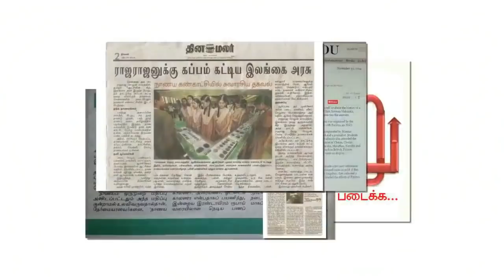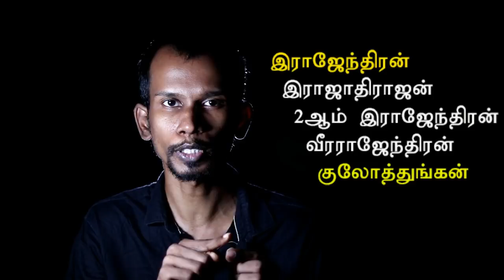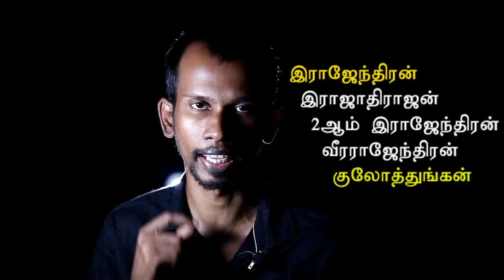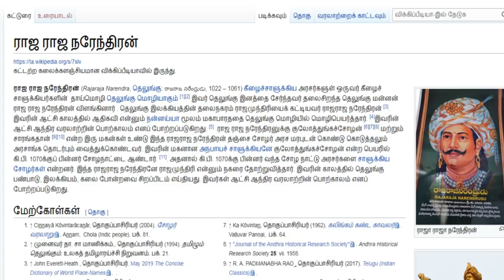தமிழன் குலோத்துங்க சோழன். பகுதி 3: கலிங்கத்துப்பரணி கூறும் உண்மை!. Kulothunga chola | mannar mannan